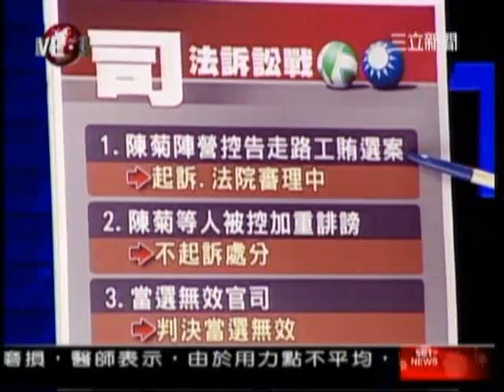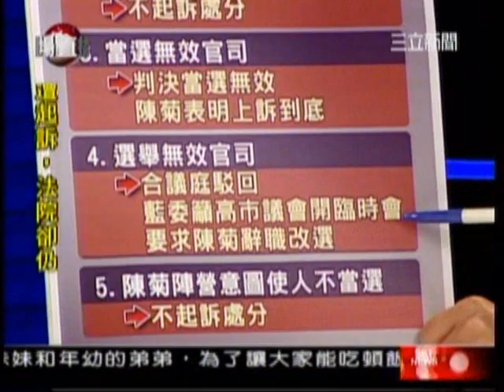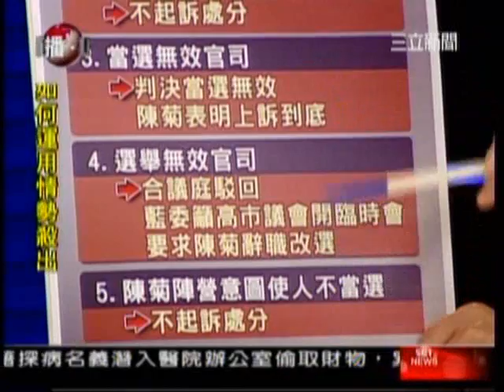高市長選舉風暴，將引爆人民對司法不公的憤怒？_20070617_set_01_1